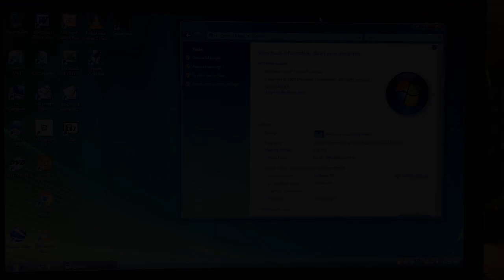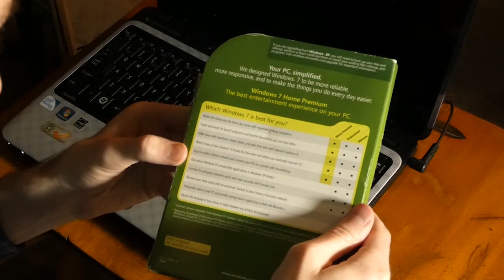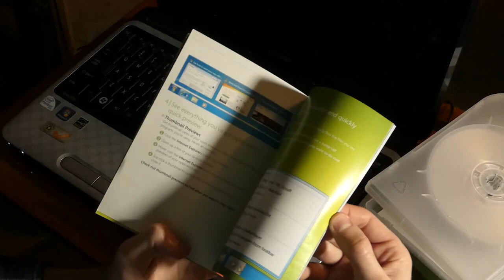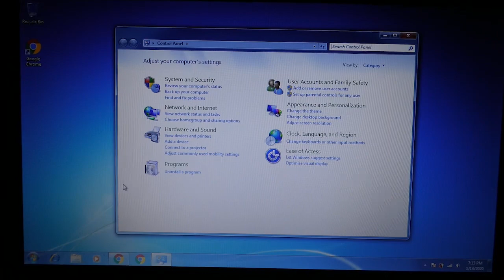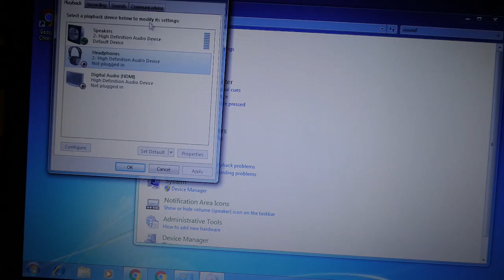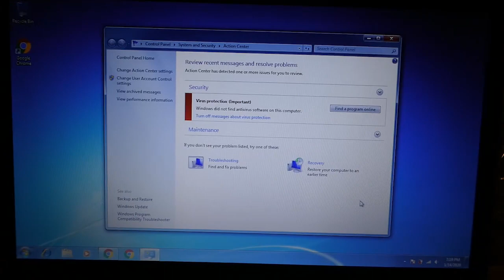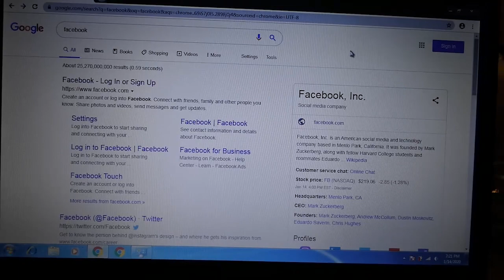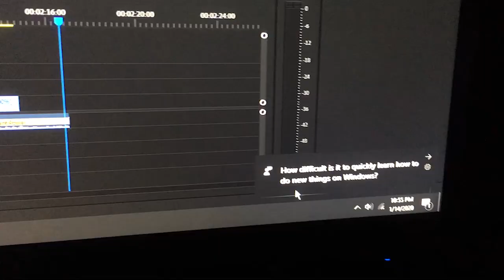Installing & Using WINDOWS 7 in 2020!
I didn't have a good Windows 7 computer, so I found this cheap second-hand copy on eBay and installed it on this old laptop. It works great, I just need to get a battery for it. And it boots really fast with the SSD! For now, Windows 7 might become my go-to OS, as it no longer gets updates that my slow internet won't download, and i'm just more used to using it. So let's take a trip down recent memories lane and look at Windows 7... unless you never left it.